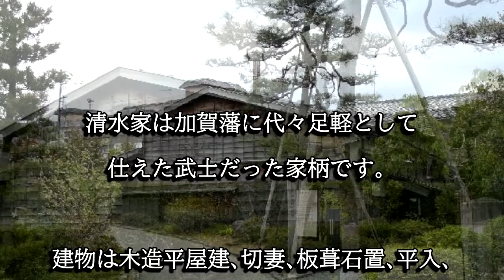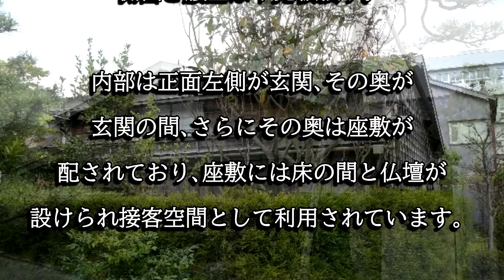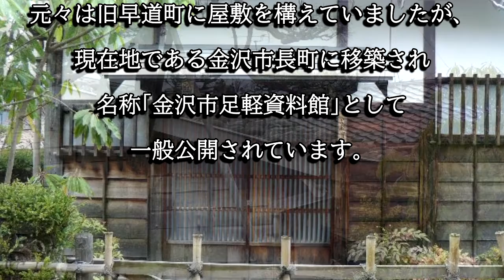清水家住宅（石川県金沢市長町）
清水家は江戸時代に加賀藩の足軽だった家柄です。現在も当時の足軽屋敷の姿を良く留めており、現在は金沢市足軽資料館として一般公開されています。